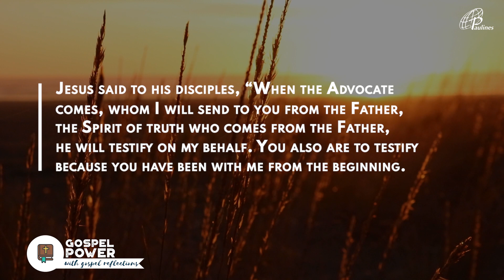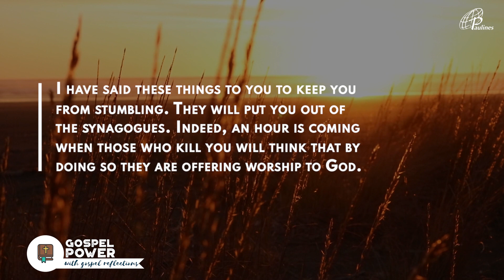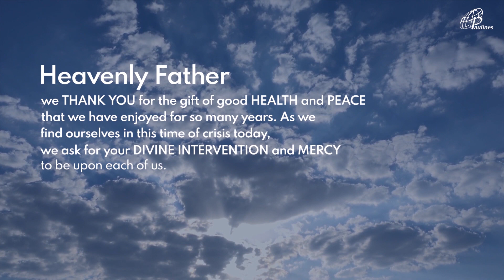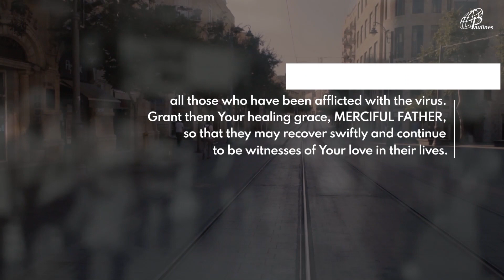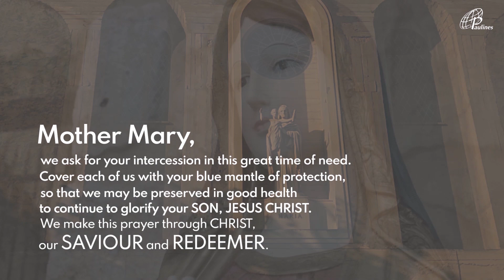GOSPEL POWER | MAY 18, 2020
GOSPEL POWER | Jn 15:26–16:4a
MAY 18, 2020 | Monday of the 6th Week of Easter